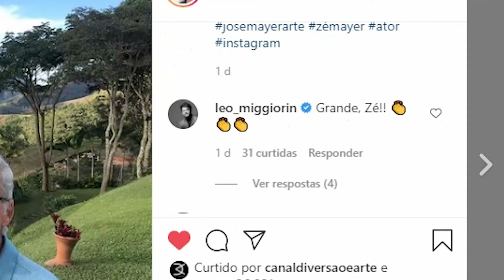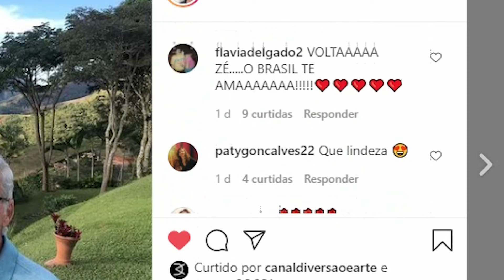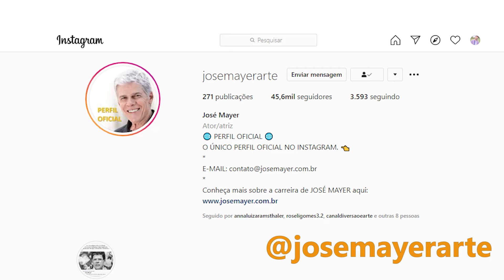José Mayer surge em rede social | RAPIDINHO | EP.01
Você já deve ter se perguntado por onde anda o ator José Mayer, não é?
Acompanhe no vídeo :)

E se quer acompanhar as novidades e informações verídicas sobre o ator José Mayer acesse o perfil Jose Mayer Arte no instagram e facebook e através do , que são as únicas fontes autorizadas e oficiais.

Curtiu? Então comente e compartilhe.

Canal Diversão & Arte